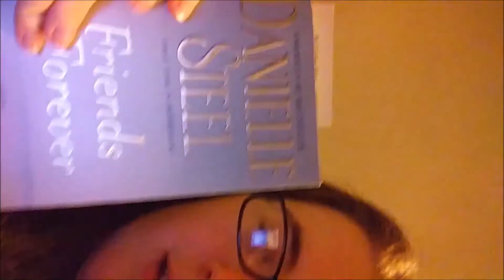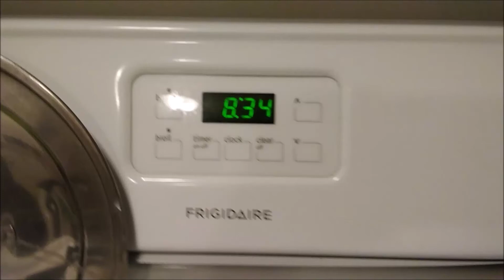Woke Up in the Dark l Fall is Here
Kelly woke up in the dark at 6:00AM. She caught the first sunrise of the season. It is breathtaking. Hope you enjoy.